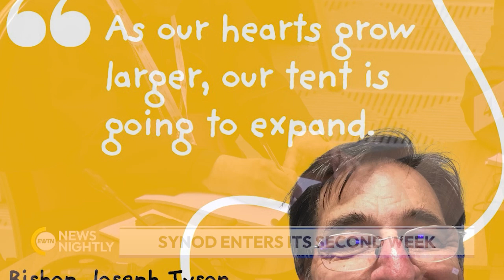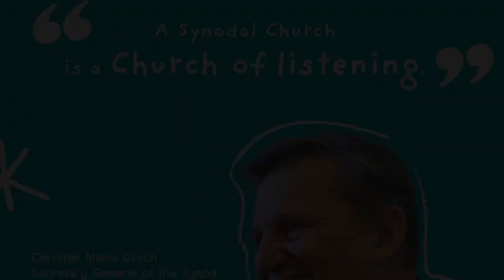SYNODAL WALK-A-THON: The Musical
Remnant TV is proud to dedicate this beautiful theme song to a Synod that is all about walking together on a journey that accompanies the other on a pathway of welcoming where everybody who is marginalized on peripheries gets to feel like they belong because finally these really old guys in Rome who've been wasting everyone's time and taking their money on Sunday mornings for fifty years, have finally decided to get over themselves and start listening to people who are walking together on pathways of encounter. and stuff.